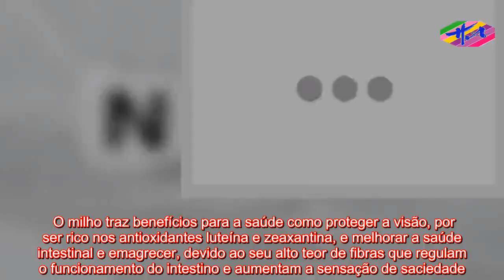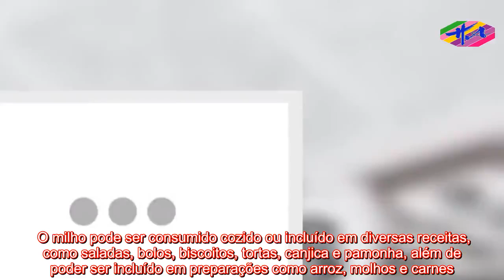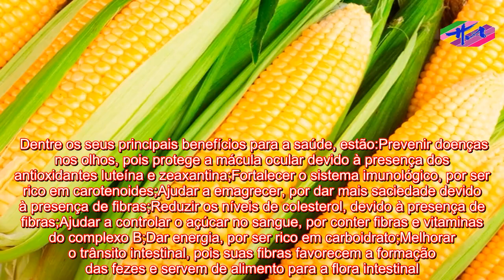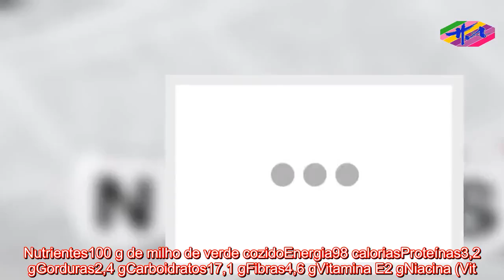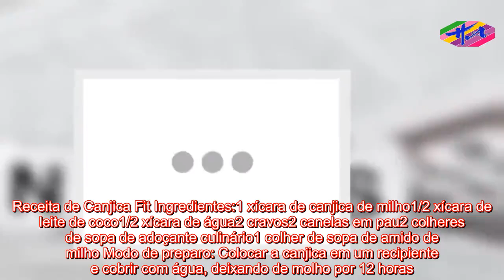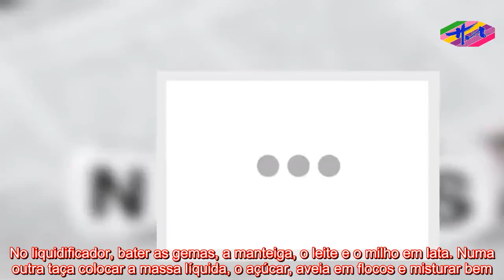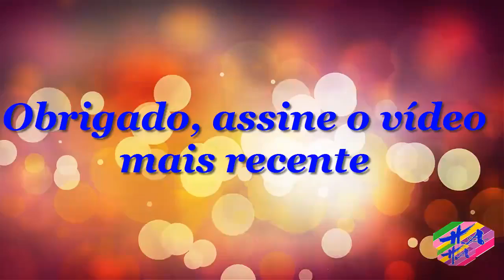Saúde 3 - Milho protege a visão e melhora o intestino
USO SEM AVISO PRÉVIO: O uso de instalações proeminentes neste canal é protegido por leis de direitos autorais não autorizadas em 1976, o Canal de Saúde fornece acesso a materiais protegidos por direitos autorais. Direitos importantes de comentário. Importante paz, crítica e educação. Se o proprietário dos direitos autorais acredita que submissões específicas não atendem aos critérios de uso aceitáveis, entre em contato conosco por meio de uma mensagem direta para a solicitação de remoção.
   O milho traz benefícios para a saúde como proteger a visão, por ser rico nos antioxidantes luteína e zeaxantina, e melhorar a saúde intestinal e emagrecer, devido ao seu alto teor de fibras que regulam o funcionamento do intestino e aumentam a sensação de saciedade. O milho pode ser consumido cozido ou incluído em diversas receitas, como saladas, bolos, biscoitos, tortas, canjica e pamonha, além de poder ser incluído em preparações como arroz, molhos e carnes. Dentre os seus principais benefícios para a saúde, estão:Prevenir doenças nos olhos, pois protege a mácula ocular devido à presença dos antioxidantes luteína e zeaxantina;Fortalecer o sistema imunológico, por ser rico em carotenoides;Ajudar a emagrecer, por dar mais saciedade devido à presença de fibras;Reduzir os níveis de colesterol, devido à presença de fibras;Ajudar a controlar o açúcar no sangue, por conter fibras e vitaminas do complexo B;Dar energia, por ser rico em carboidrato;Melhorar o trânsito intestinal, pois suas fibras favorecem a formação das fezes e servem de alimento para a flora intestinal. O milho da pipoca é o mais rico em fibras, sendo um grande ali